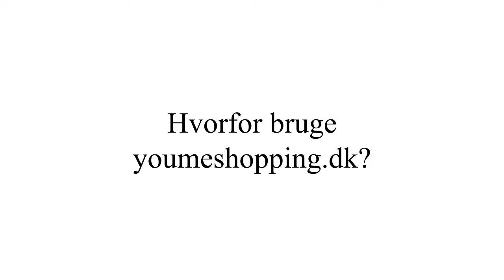Fodboldspiller Jakob Poulsen fortæller om YouMe Shopping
FCM- og landsholdsspiller i fodbold Jakob Poulsen fortæller om, hvorfor han støtter YouMeShopping. Hvem det lige er, der spiller playstation i baggrunden, ved vi desværre ikke :-)